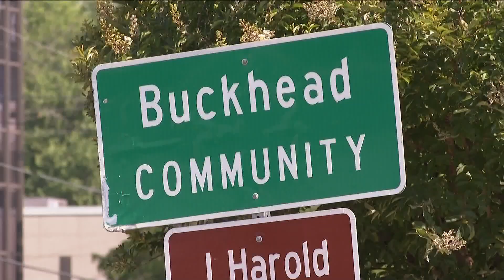Business owners speak out against Buckhead City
Several business owners sent a letter to lawmakers asking them to reject the proposed cityhood.